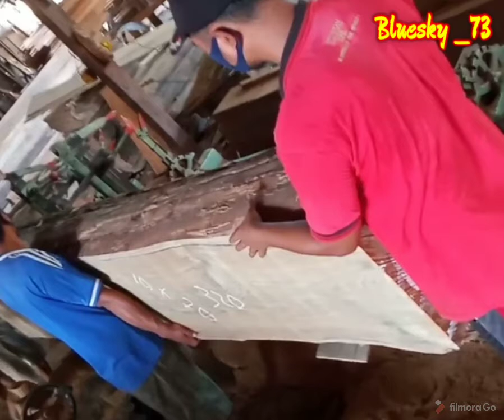PROSES PEMOTONGAN KAYU JATI INDUK SUPER BESAR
Jati adalah sejenis pohon penghasil kayu bermutu rendah. Pohon besar, berbatang lurus, dapat tumbuh mencapai tinggi 50-70 m.

Berdaun besar, yang luruh di musim kemarau. Jati dikenal dunia dengan nama teak. Nama ini berasal dari kata thekku dalam bahasa Malayalam, bahasa di negara bagian Kerala di India selatan.

Nama ilmiah: Tectona grandis

Klasifikasi lebih tinggi: Tectona

Famili: Lamiaceae

Kelas: Magnoliopsida

Ordo: Lamiales

Kerajaan: Plantae

Jati memiliki pertumbuhan yang lambat dengan germinasi rendah (biasanya kurang dari 50%) yang membuat proses propagasi secara alami menjadi sulit sehingga tidak cukup untuk menutupi permintaan atas kayu jati.

Jati biasanya diproduksi secara konvensional dengan menggunakan biji. Akan tetapi produksi bibit dengan jumlah besar dalam waktu tertentu menjadi terbatas karena adanya lapisan luar biji yang keras.

Beberapa alternatif telah dilakukan untuk mengatasi lapisan ini seperti merendam biji dalam air, memanaskan biji dengan api kecil atau pasir panas, serta menambahkan asam, basa, atau bakteri.

Akan tetapi alternatif tersebut masih belum optimal untuk menghasilkan jati dalam waktu yang cepat dan jumlah yang banyak.